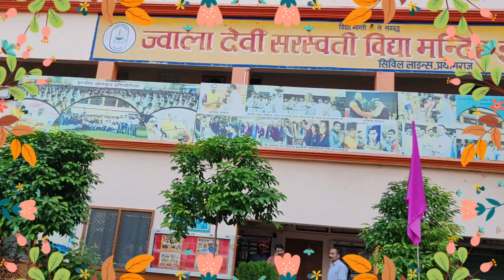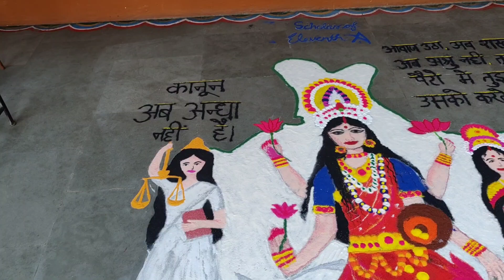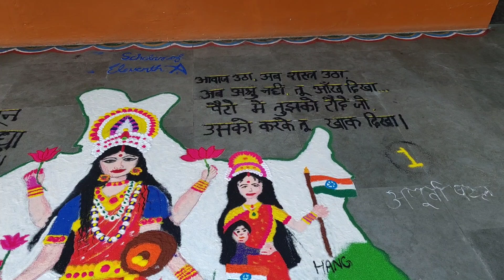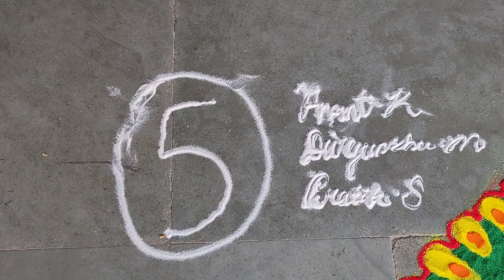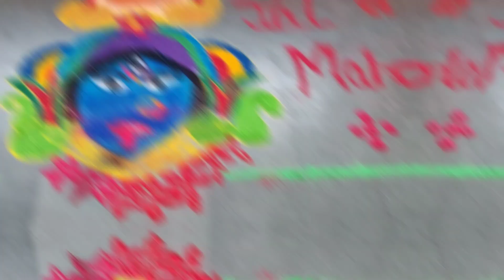VLOG #544 Jwala devi inter college rangoli pratiyogita